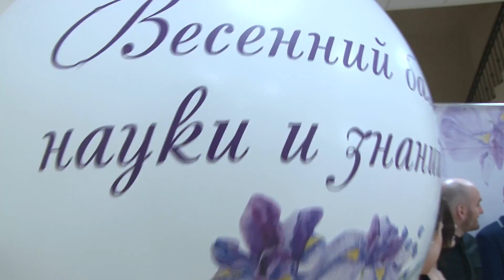Весенний бал науки и знаний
8 апреля 2017 года в просторном новом здании Московского открытого колледжа состоялся Весенний бал науки и знаний. Это событие случилось, благодаря организаторам бала – образовательному холдингу-союзу трех учебных заведений: Московского института психоанализа, Московского экономического института и Московского открытого колледжа.

Торжественное мероприятие началось с приветственного фуршета, состоящего из легких закусок, фруктовых десертов и шампанского. Гости наслаждались предложенными угощениями в полукруглом фойе под живое музыкальное сопровождение.
Кроме того, до начала бала и в течение всего праздника гости могли посетить «Комнату виртуальной реальности», где предлагалось, надев специальные очки, совершить полет в открытый космос, стать настоящим ниндзя или посетить музей античных скульптур. Прекрасных дам, конечно, сразу же притянула «Лаборатория хорошего настроения», где можно было расслабиться, вдыхая ароматы лаванды и насладиться легким массажем. Также, в холле располагались партнеры нашего бала со своими стендами: издательство «Альпина паблишер» презентовали книжные новинки по специальным очень приятным ценам, компания «Candy Flowers» представила гостям бала сладкие подарки - цветочные композиции из тончайшей бумаги, милые бутоньерки и шоколад, оформленные в стиле Весеннего бала, которые гости могли купить для себя или в подарок на память о мероприятии. Мастер-класс «Сделай свою открытку» от мастериц скрапбукинга особенно понравился студентам, пришедшим на бал, ведь этот вид творчества является сейчас очень модным!

В 16:30 всех пригласили в зеркальный зал, где торжественными словами бал открыли: ректор Московского экономического института Игорь Львович Сурат и почетная гостья - известная оперная дива Любовь Юрьевна Казарновская.
Через несколько минут под аккомпанемент Государственного академического русского концертного оркестр «Боян» танцевальную часть бала открыл ректор Московского института психоанализа Л.И. Сурат. Динамичный, полный энергии и весеннего настроения вальс зарядил гостей вдохновением и задал тон всему вечеру!

Перед тем, как началась основная часть бала, перед гостями выступили профессиональные танцоры-призеры и финалисты Российских соревнований от школы Д. Сергунина. Кодой первой части бала стало представление дебютантов в лучших Венских традициях: хрупкие девушки в шуршащих светлых платьях и их кавалеры исполнили вальс, после чего началась основная программа мероприятия.

Мастерски составленная программа ведущего включала в себя выступление профессиональных вокалистов Международной академии вокала Л.Ю. Казарновской, множество конкурсов и игр для участников с вручением подарков от партнеров бала и не только. Хотелось бы отметить и то, что наш бал посетили приглашенные студенты и курсанты дружественных вузов: Московского университета МВД России имени В.Я. Кикотя и Московского финансово-юридического университета.
Вечер прошел в непринужденной, но при этом торжественной обстановке, гости уходили с улыбкой и благодарностями организаторам. Мы надеемся, что этот бал станет первым среди многих – заложит фундамент традиции!